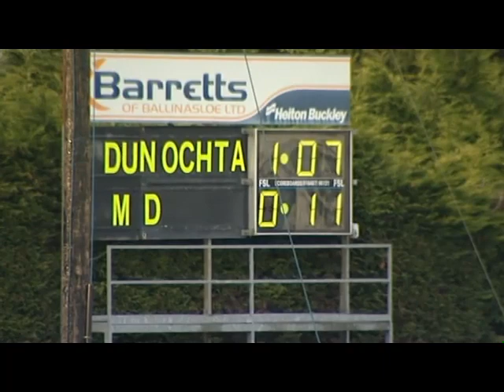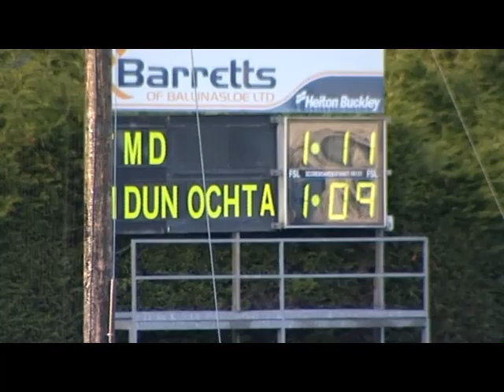Tynagh Abbey Duniry vs Meelick Eyrecourt 2009 county final